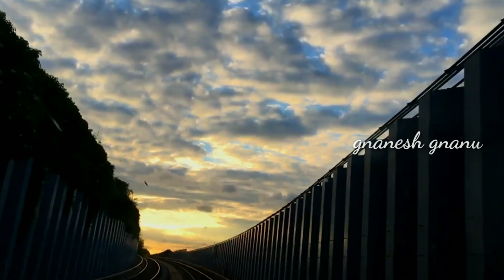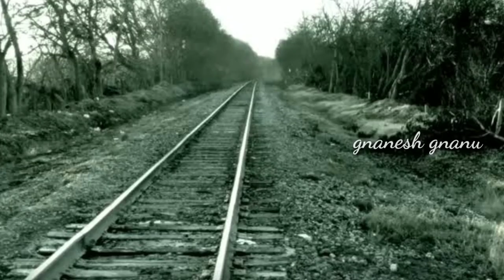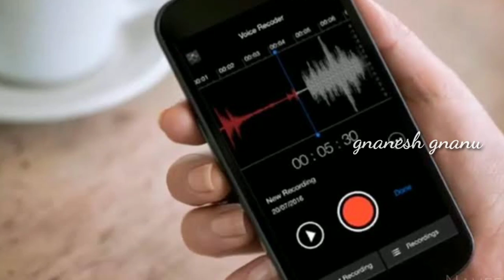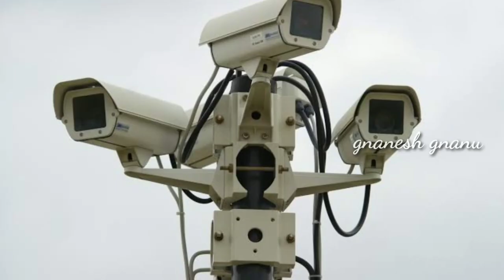Ghost Mystery of railway station in america || ghost railway station in telugu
2.sholud follow complusory every video from now

3.complusory instagarm follower

4.send screenshot to my instagarm account @gnanu_gangstar